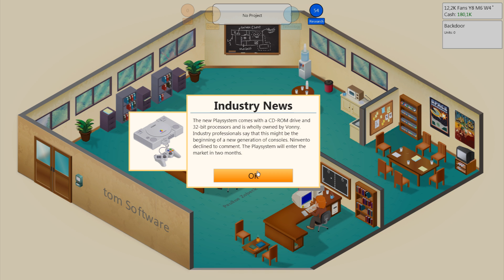Game Dev Tycoon - #02.04 - Verstärkung - Let's Play [Deutsch / Steam / Version 1.4.3]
Auf ein Neues wagen wir uns in der aktuellen Version an Game Dev Tycoon. Ob uns die neuen Features aus der Version 1.4.3 helfen, um besser abzuschließen, als beim letzten Versuch?